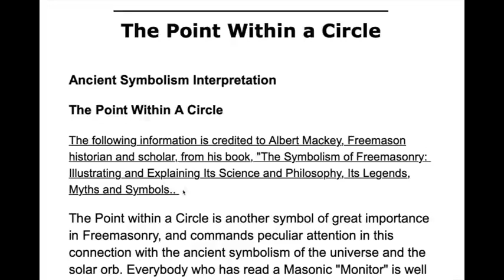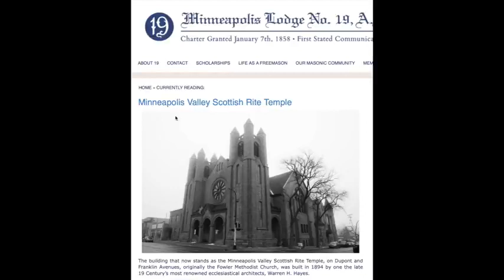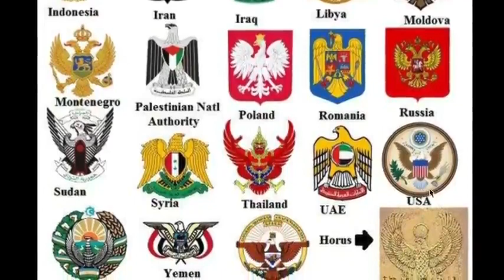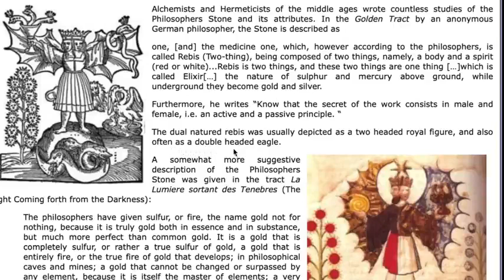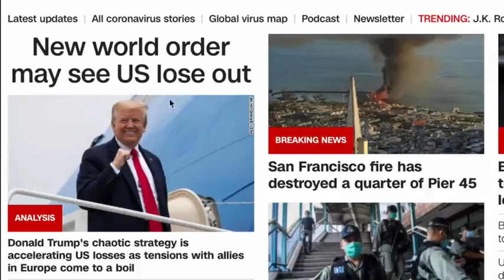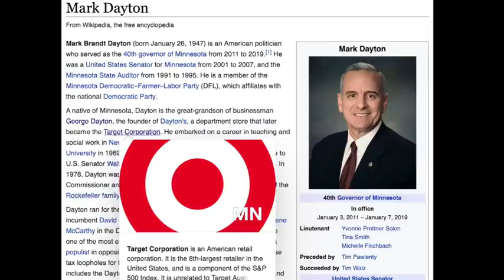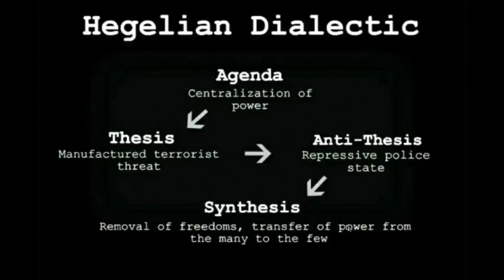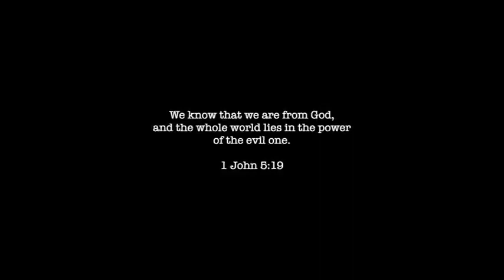The Double Headed Eagle has Landed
Source: MrE (Apocalypse Watchman)